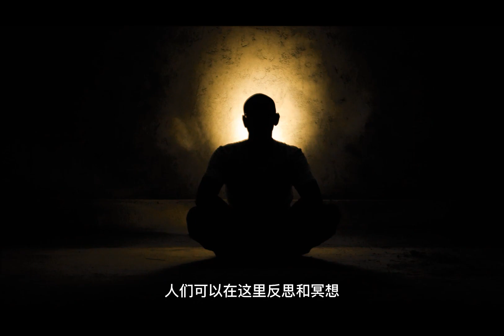云海之上的奇幻世界——融合东西艺术之美的白龙寺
泰国北部山城清莱有一座梦幻的白龙寺,它是著名艺术家查列姆猜心血20年之作。白龙寺融合了东西方建筑艺术之精髓,其白色外观与金碧辉煌的内装,使它成为泰国最梦幻的寺庙景点之一。

穿过魔鬼之门,桥上诡异的手足见证了人间欲念的无常。而桥的彼端,白庙金色大门则是心灵的通道。白庙内,佛陀生平和泰国传说在墙上栩栩如生,旋转佛塔在阳光下熠熠生辉。这里,桃金娘梦幻东方的爱情,在现代西方美学的装饰下绽放异彩。

一幢建筑揉合了东西方,一段20年凝聚着艺术家对泰国文化的热爱。白龙寺是精神的彼岸花,散发着泰国久远文化的香气。云海之上,这白色去处,静候心灵的启程。它是泰国的礼物,也是人生旅途必经的风景,值得一次远行。
在白龙寺,在金碧辉煌与心灵的宁静里,寻找属于自己的启示。梦开始的地方,在这里结束;而生命的真谛,也在这里得到答案。这是白龙寺,泰国清莱的心灵彼岸。

欢迎来到神秘之旅频道！在这里，我们将带你深入未知的神秘事件、历史秘闻、文化探秘、超自然现象和外星人的世界。你会听到真实的鬼怪传说、预言预测、恐怖故事、失落的城市和考古发现等等。我们还会分享独家的诡异事件和灵异现象，探索未解之谜和隐藏秘密。